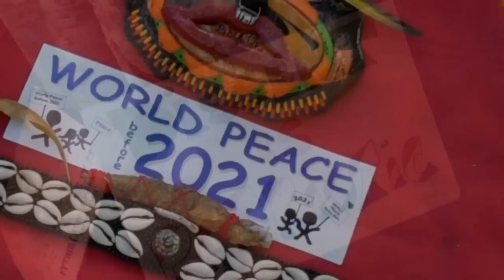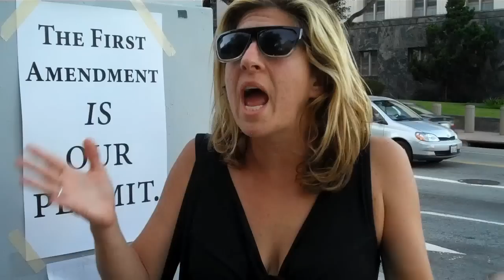Information on Sovereign Nation of the Occupation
Find out more Information about the Sovereign Nation of the Occupation  The People United will Never Be Divided!